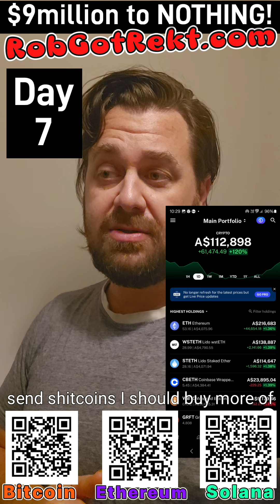Sleepless Nights & Close Calls: Rebuilding My Crypto Portfolio After a $9M Loss | Day 7 - RobGotRekt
It's been a rough week after losing $9 million in my crypto portfolio, and last night was no different. Nearly faced liquidation again in a sleepless night, but managed to stay afloat by selling off some of my position. Now holding over half a million worth of Ethereum on leverage, I'm determined to push forward and rebuild my portfolio in full. My goal is to hit $1 million on leverage by the time Ethereum reaches $3200, which doesn't leave much room for mistakes.
Join me as I fight to bounce back stronger than ever. Your support means everything as I continue on this path. Let’s rebuild together.

Send me donations, pitty, and memes to purchase or promo to:

Bitcoin - bc1q759s93n5nm77c4sse5jj4hvlufp9kykd8a34tt

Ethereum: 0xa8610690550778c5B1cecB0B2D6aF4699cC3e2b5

Solana - 3mZxLvLukNM3drEg4HiTguBHnpDNHXQxvWXYWSGoFeSG